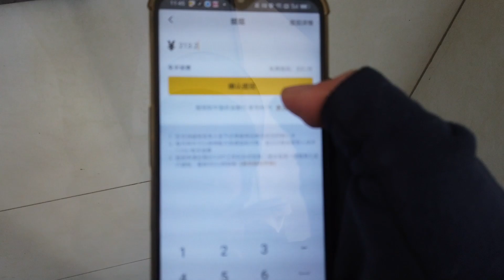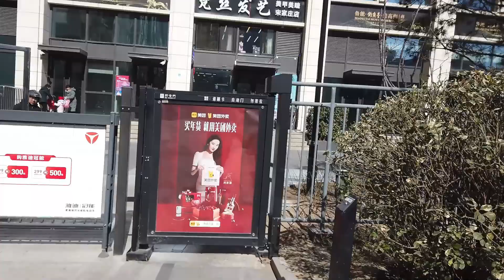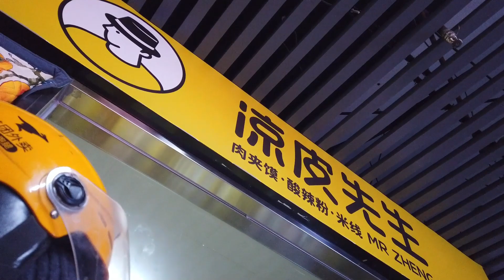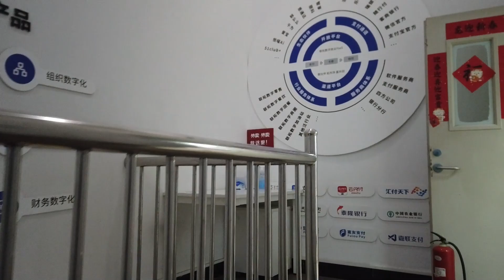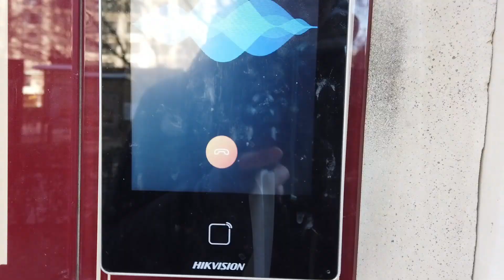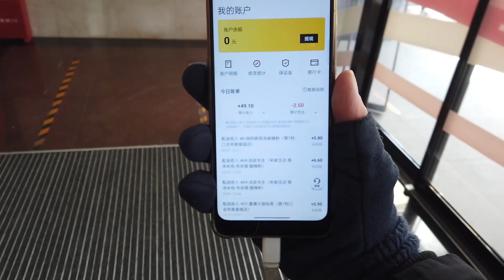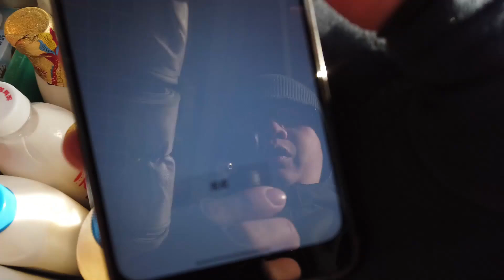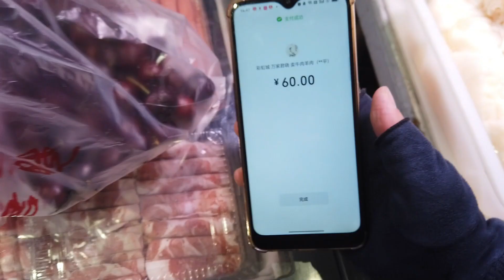【送餐】臺灣小夥在大陸送餐│中午出門送餐精神不濟│不小心車子倒了壓到腳踝│呱呱一叫│送外賣第110期│連續兩天送外賣都受了一點輕傷【EP689】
名稱: 臺灣人在大陸送外賣(110期)
內容: 車子倒了壓到腳 呱呱一叫
找我: WarnerChen (Wechat)
找我: WarnerChen2 (Line)